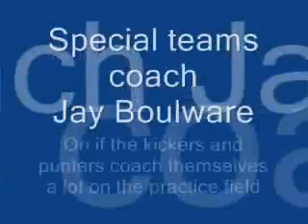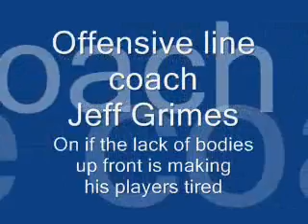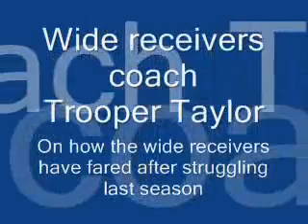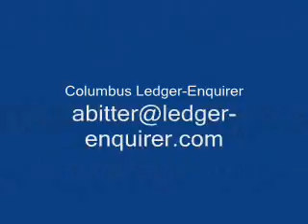4.01 Auburn football video report